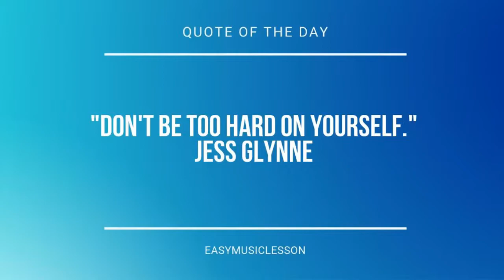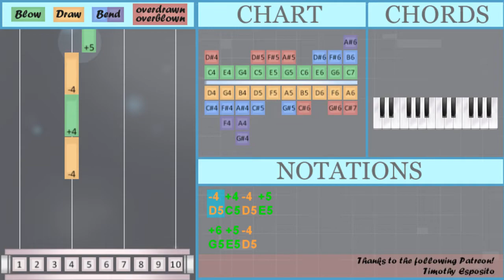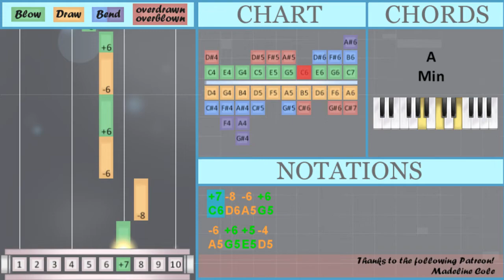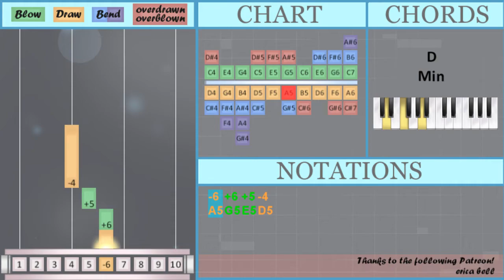How to play Kimigayo (Japan National Anthem) on Diatonic Harmonica 10 Holes (Tutorial)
Comment and let us know how the videos have helped you. It keeps us going! :)The easiest way to learn how to play Kimigayo (Japan National Anthem) by Yoshiisa Oku on the diatonic harmonica 10 holes. It's a diatonic harmonica 10 holes tutorial for Kimigayo (Japan National Anthem) by Yoshiisa Oku.

EasyHarmonicaLesson teaches you to play the your favorite instrument, through easy and simple animation so that you too can learn how to play Kimigayo (Japan National Anthem) by Yoshiisa Oku on the diatonic harmonica 10 holes easily. A diatonic harmonica 10 holes tutorial with visual animation graphic.

Numbered notation:
-4 +4 -4 +5
-8 -7 -6 +6
+5 +6 -6
-8 +7 -8
-6 +7 -8
+7 -8 -6 +6
-6 +6 +5 -4

Lettered notation:
E5 G5 A5 G5 A5